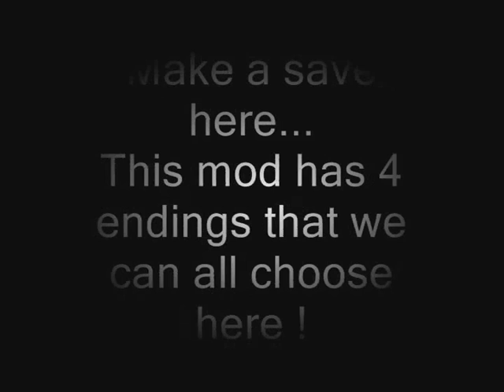Half-life 2 - Causality Effect (Part 3) - Walkthrough